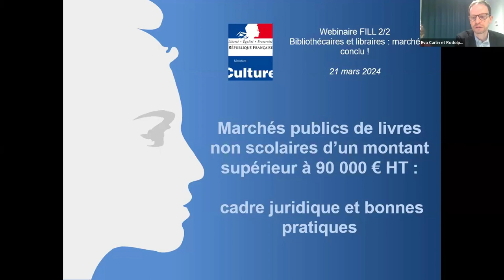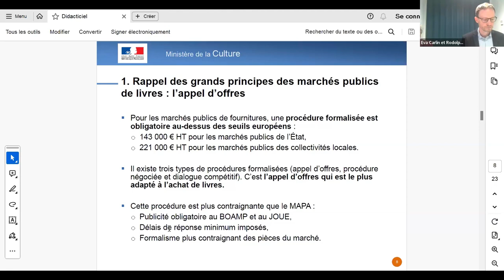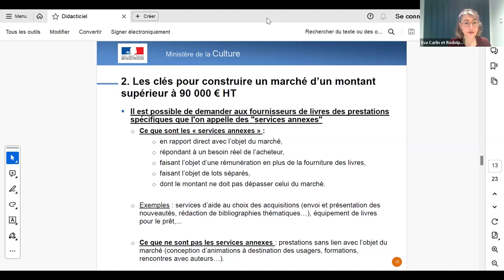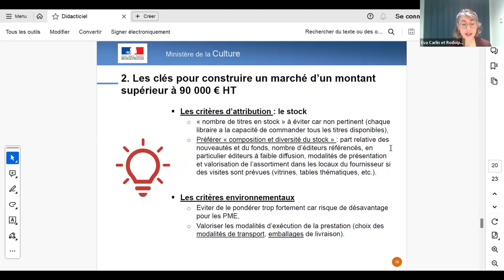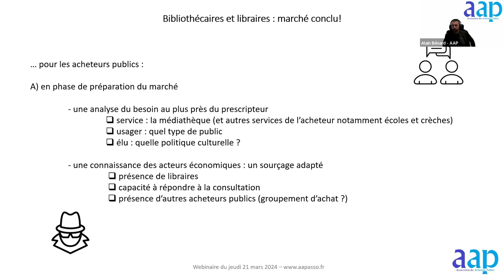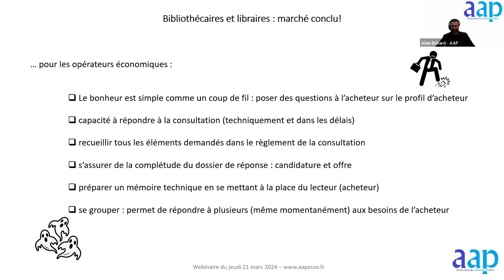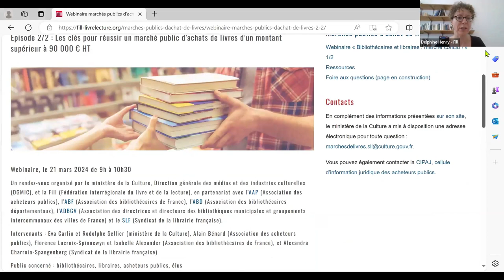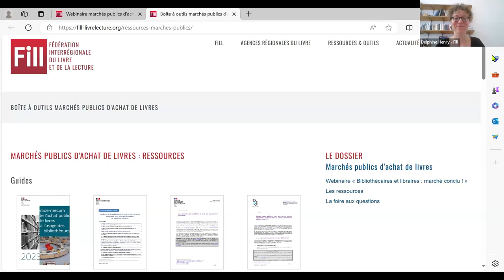Webinaire « Bibliothécaires et libraires marché conclu ! » 2/2 du 21 mars 2024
Le webinaire « Bibliothécaires et libraires : marché conclu ! » 2/2 organisé par le ministère de la Culture, Service du livre et de la lecture (SLL), et la Fill (Fédération interrégionale du livre et de la lecture), en partenariat avec l’AAP (Association des acheteurs publics), l’ABF (Association des bibliothécaires de France), l’Association des bibliothécaires départementaux (ABD), l’ADBGV (Association des directrices et directeurs des bibliothèques municipales et groupements intercommunaux des villes de France)et le SLF (Syndicat de la librairie française) a eu lieu le 21 mars 2024 à 9h sur Zoom.

Après un premier webinaire en octobre dernier consacré aux achats de livres non scolaires d’un montant inférieur à 90 000 € HT, ce sont les acquisitions d’un montant supérieur à ce seuil qui seront traitées lors de ce nouveau rendez-vous. Les intervenants, Eva Carlin et Rodolphe Sellier du ministère de la Culture, Alain Bénard de l'Association des acheteurs publics, Florence Lacroix-Spinnewyn de l'Association des bibliothécaires de France et Alexandra Charroin-Spangenberg du Syndicat de la librairie française, ainsi qu'Olivier Pennaneac'h de l'ArL Provence-Alpes-Côte d'Azur, répondent aux principales questions que se posent les libraires, bibliothécaires et services juridiques des collectivités sur ces marchés.

00:00 Présentation
03:33 « Marchés publics de livres non scolaires d’un montant supérieur à 90 000 € HT : cadre juridique et bonnes pratiques », par Eva Carlin et Rodolphe Sellier, Service du livre et de la lecture – Ministère de la Culture – DGMIC
25:10 « Recommandations aux acheteurs publics et aux fournisseurs de livres », par Alain Bénard, Association des acheteurs publics
38:30 « Questions fréquentes des acteurs des marchés publics », avec Alain Bénard, Association des acheteurs publics ; Eva Carlin et Rodolphe Sellier, Service du livre et de la lecture - Ministère de la Culture - DGMIC ; Alexandra Charroin-Spangenberg, Syndicat de la librairie française, Librairie de Paris à Saint-Étienne ; Florence Lacroix-Spinnewynn, Association des bibliothécaires de France - Bibliothèques et médiathèques de la ville de Metz ; Olivier Pennaneac'h, ArL Provence-Alpes-Côte d'Azur
01:19:15 Séquence de questions-réponses